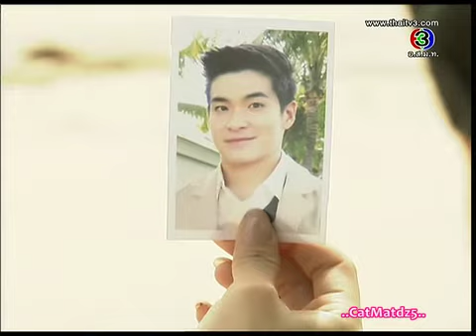2014.7.10 SSBT - ทางเดินแห่งรัก (Tang Dern Haeng Rak) ริต้า อาเล็กขี่เจ๊ตสกี ย้อนวัยสมัยวัยรุ่น